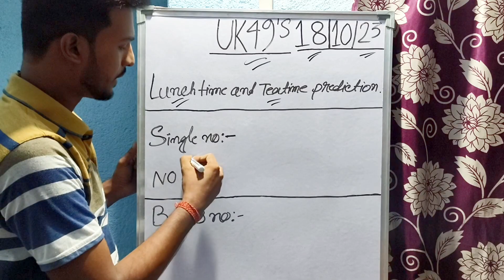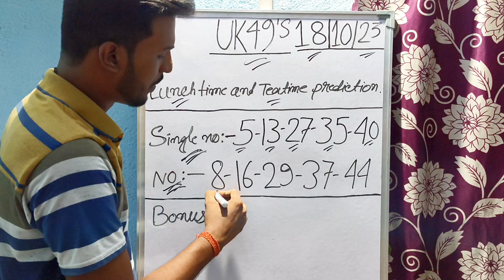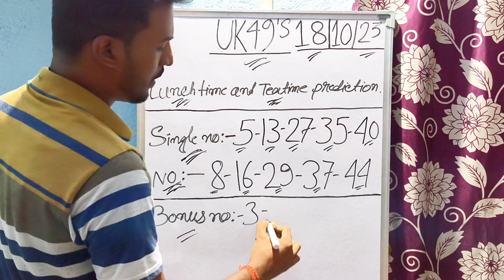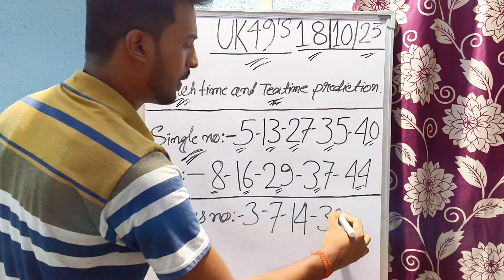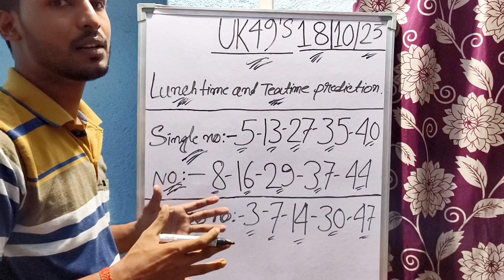Uk49s Lunchtime And Teatime Prediction 18 October 2023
Uk49s Lunchtime Prediction 18 October 2023
Today Uk49s Teatime Prediction 18 October 2023
Uk49s Teatime Prediction 18 October 2023
Uk49s Prediction
Uk49s Lunchtime Bonus Number Prediction
Dobbel Uk 49s
18 October 2023 Uk49s Lunchtime Prediction
Uk49s Prediction 100
49s Prediction